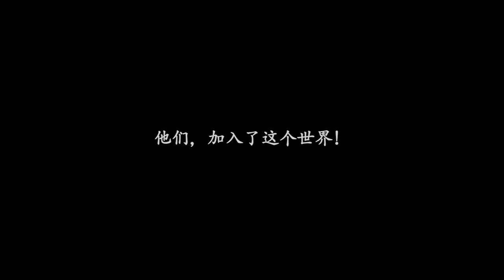The Legend of Contraria - Announce Trailer